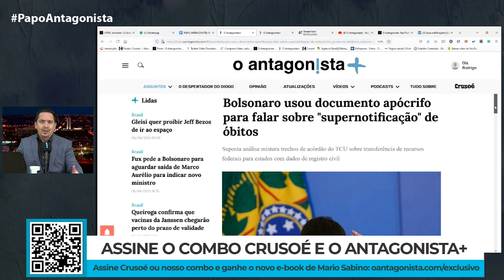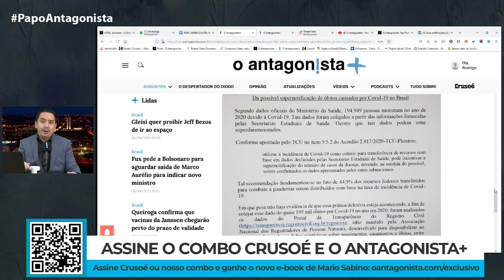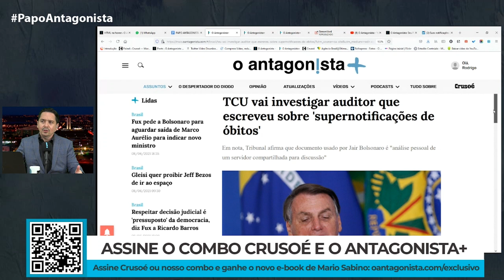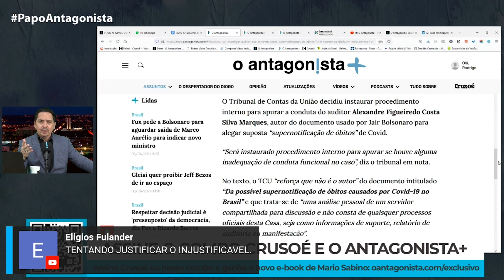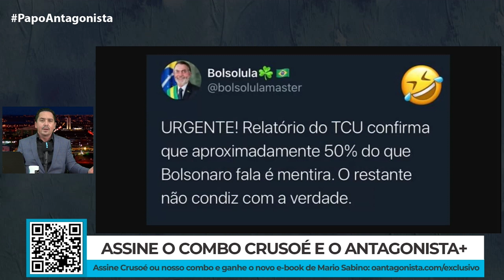Bolsonaro cria 'TCU paralelo' para mentir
No Papo Antagonista desta terça-feira, Claudio Dantas e Diego Amorim comentaram a criação do "TCU paralelo" de Jair Bolsonaro, usado pelo presidente da República para mentir sobre a suposta "supernotificação" de mortes por Covid.